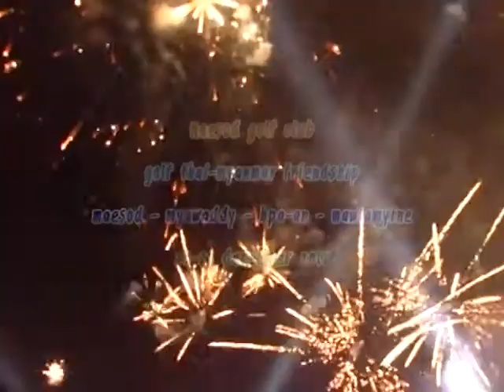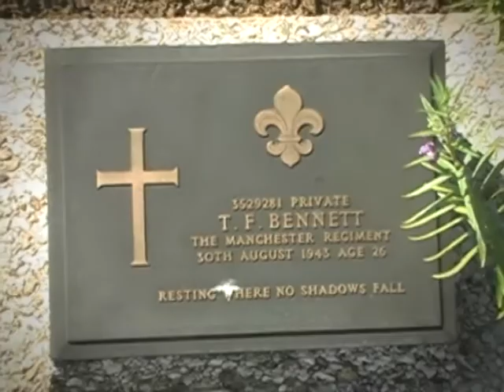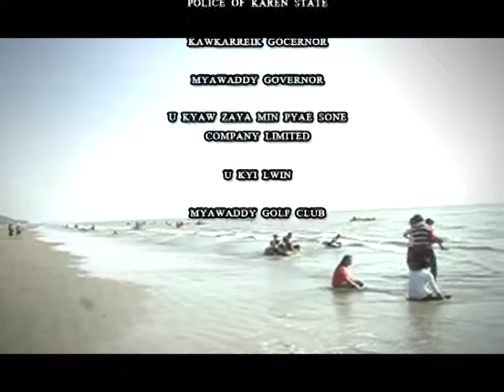GOLF THAI-MYANMAR FRIENDSHIP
MAESOD - MYAWADDY - HPA-AN - MAWLAMYINE
          20-23 DECEMBER 1012